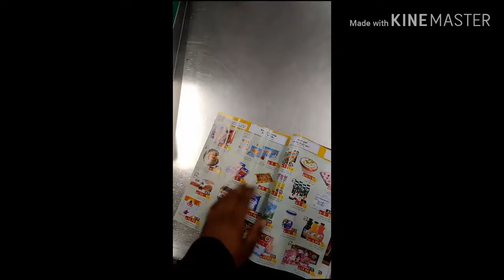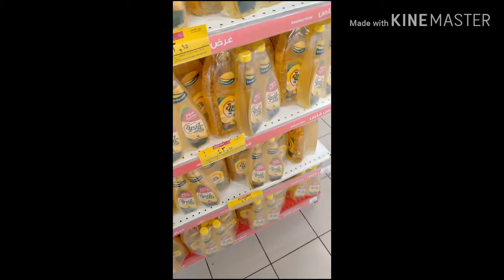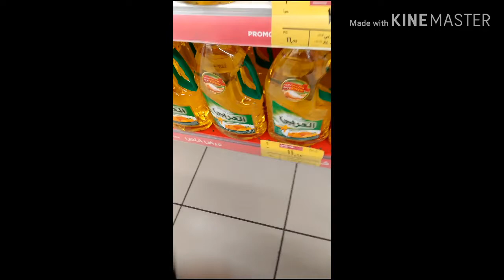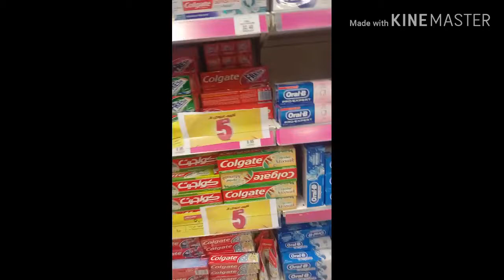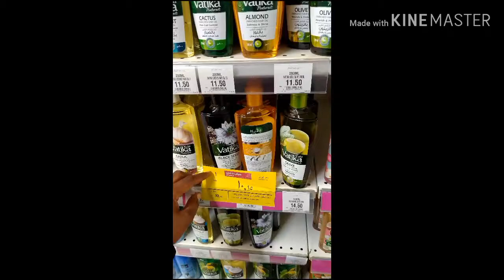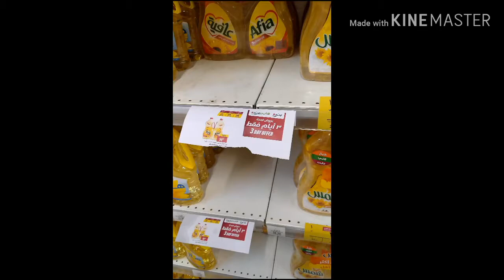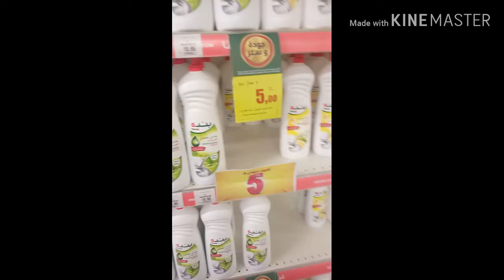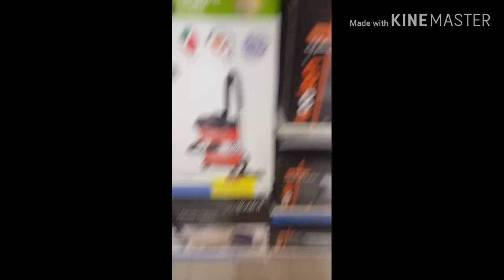wonderful discount on this weeks hyper panda.every thing is 5 to 5 riyal